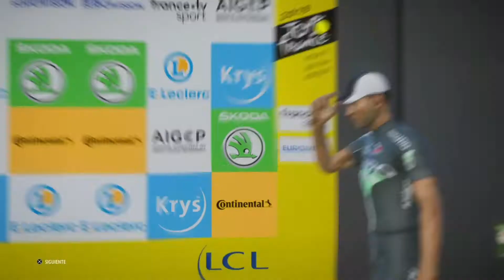Pro líder con Sbcito 31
Victoria con Sbcito?